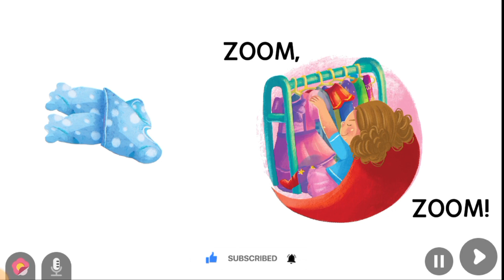Super Sammy#stories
Super Sammy#stories readaloud supersammy tales stories bedtimestories story book @easypessykidz

New Levels!- Performance Improvements & Bug Fixes
My Game channel:
Funy Kids Games
My Kid's channel:
Padma n Tharani
My Education channel:
Easy Pessy Kidz

the ant and the grasshopper story
moral stories for kids
ant and grasshopper story in english
the ant and the grasshopper book
moral stories in english for children
stories for kids
ant and grasshopper small story
classic stories for kids
animated stories for children
story for children in english
story animation for kids
best kids stories
kids stories
story for kids
preschool stories
children stories
kids hut short stories
children’s stories
kids education
Aesop'sfablessleep-downforkids
Aesop'sfablessleep-downforchildren